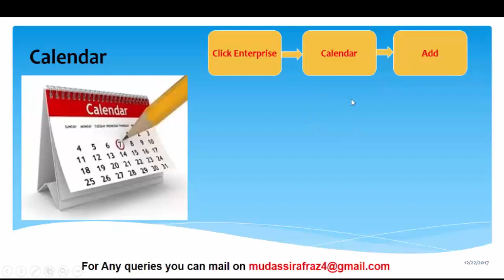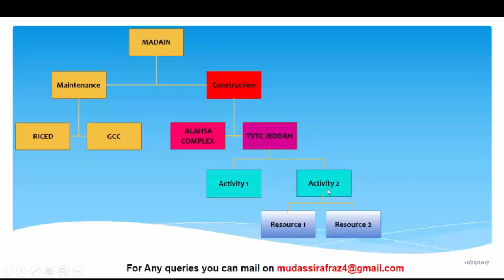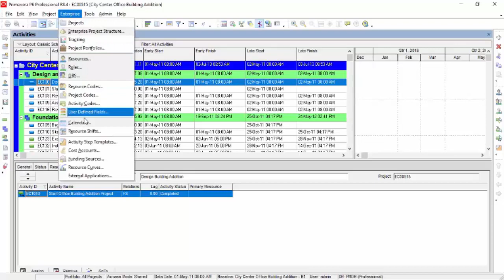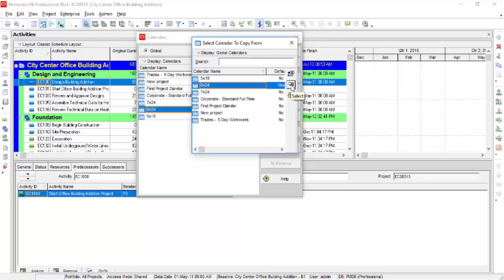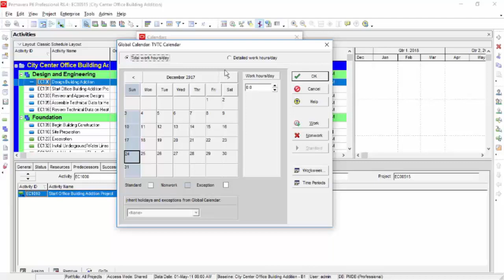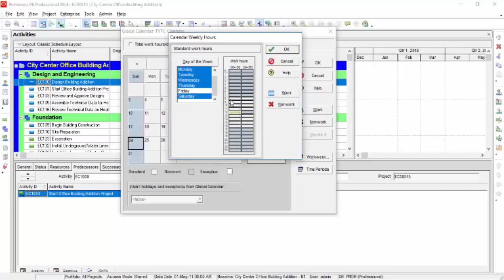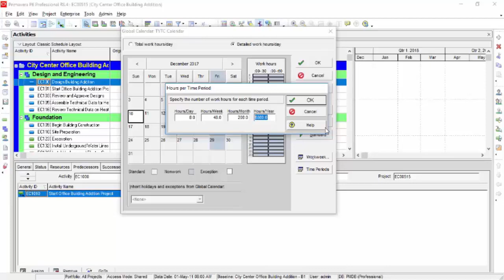How To Set Calendar In Primavera p6 in Urdu/Hindi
In This session i will cover the topic calendar in primavera p6. setting up calendar is very important because scheduling is done based on it.make sure you are gone through my previous videos before this one thank you all of you

you can also watch primavera videos